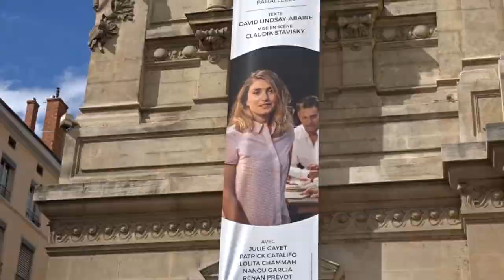ERASMUS+_Lyon | Prohlídka města bez videa? [City tour without a video? ENG subtitles]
Nedělní prohlídka města s iStudent organizací.
The Sunday city tour with the iStudent organisation.